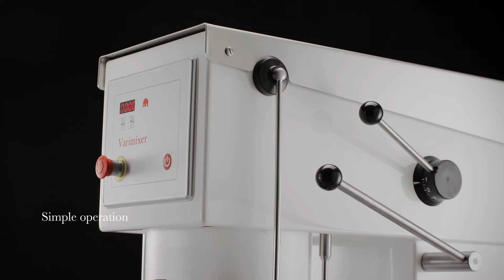VARIMIXER AR SERIES